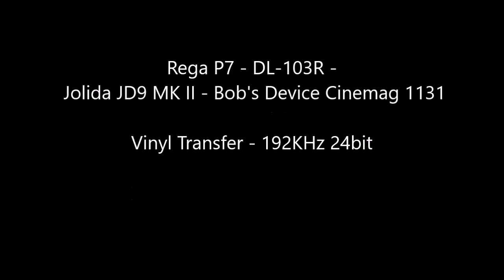Bread - "Make It with You" - Original LP Version - HQ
TheVRP Archives - Compilation Vinyl Pressing - "The Best of Bread" - 1973 Elektra Records - EKS-75056